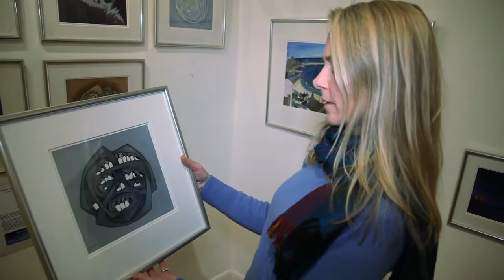Nicola Dixon and her Knox-inspired art, Part 3: The Deer's Cry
Manx artist, Nicola Dixon, says of herself that she paints the sea, the coast, boats and creatures that live above and below it in a bright distinctive style - Celtic interlace and symbols feature occasionally, too.

Nicola is a talented artist whose work is in demand around the world, producing graphic design for festivals and album covers alongside her fine art.
In 2014, Nicola was selected to represent the Isle of Man at Festival Interceltique de Lorient, Brittany - Europe's largest Celtic Festival. Inspired by the 150th anniversary of Liberty designer and Manxman Archibald Knox's birth, she developed work that echoed his own The Deer's Cry.

Here, Nicola talks to Breesha Maddrell from Culture Vannin about that work and its inherent spirituality.

Film commissioned by Culture Vannin 2014.